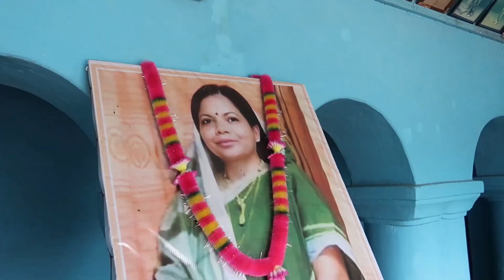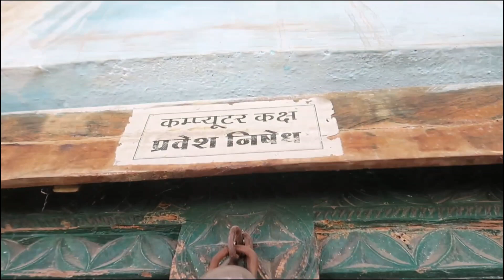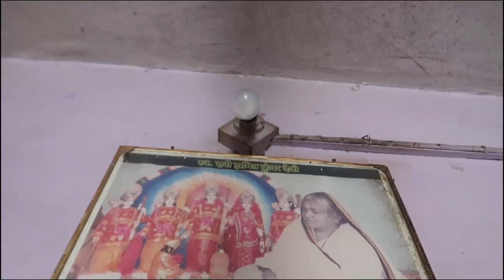टेकाम परिवार बालोद डौंडी लोहारा